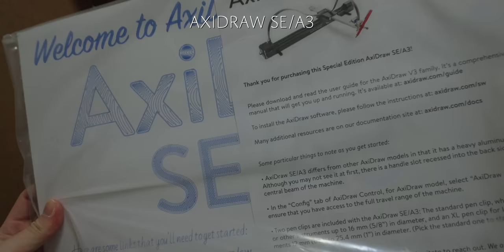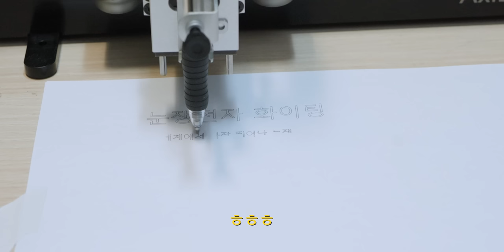마우스 테스트용으로 산 미국에서 물 건너 온 신기한 기계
▶ 스펙
제품명 : AxiDraw SE/A3
가격 : 900달러